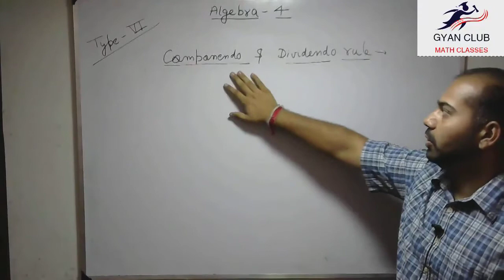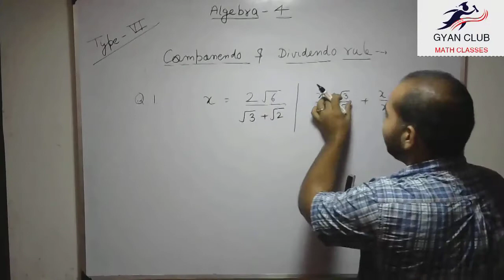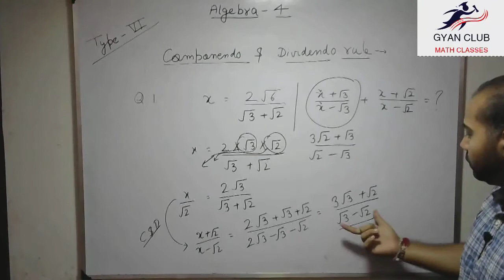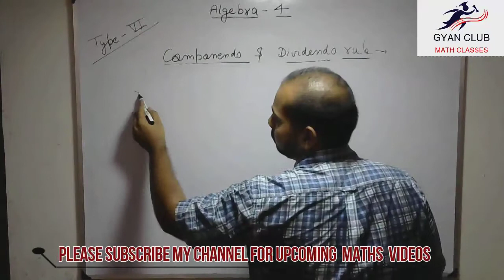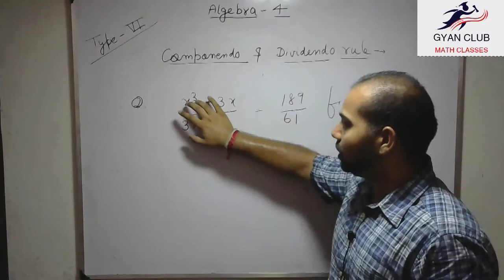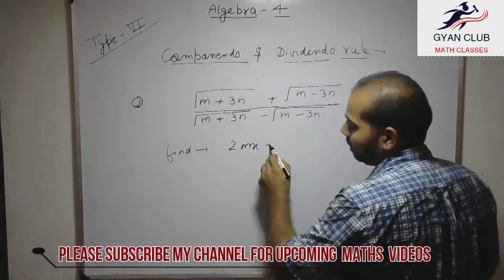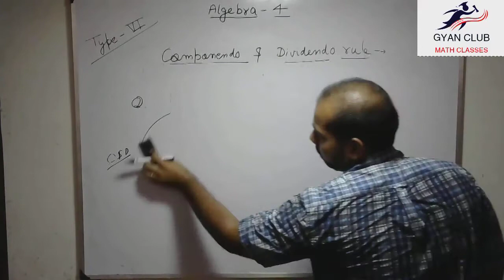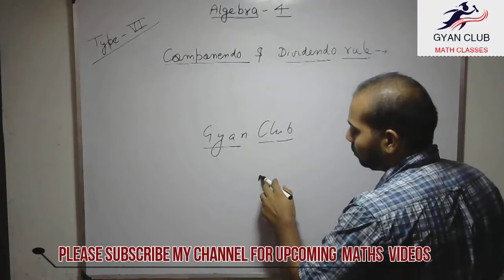ALGEBRA PART 4 BY GYAN CLUB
GYAN CLUB CHANNEL PROVIDE FREE ONLINE EDUCATION FOR ASPIRANTS REGARDING SSC/IBPS/RAILWAYS/CSAT/NDA/CDS/UPPCS/ACIO AND OTHER COMPETITIVE EXAMS. MY VIDEO PROVIDE YOU ALL CHAPTER OF MATH WHICH IS VERY HELPFUL FOR YOU IN YOUR EXAM. AND IT IS FULL OF BASIC CONCEPTS AND TRICKS WHICH MUST BE APPLIED IN THE EXAMS BY YOU.